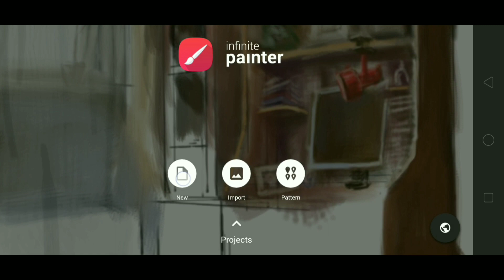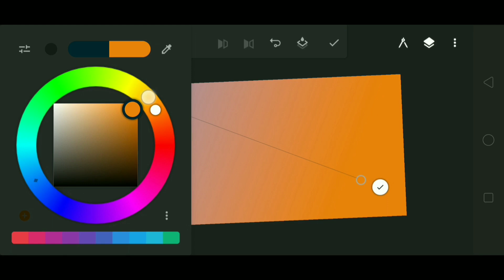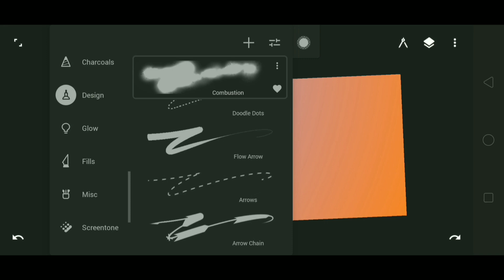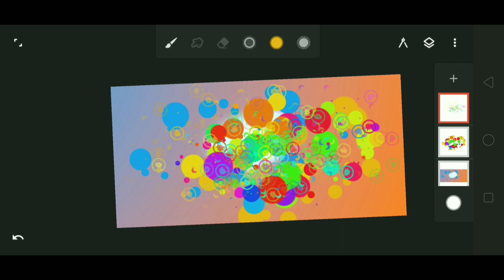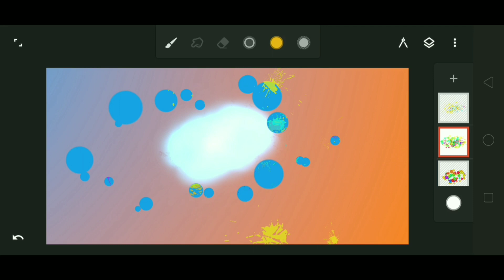Amazing backgrounds बनाओ Infinite पेंटर में 2 मिनट में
Hello everyone
Welcone to DGTal Editz,

Aaj ke is video me infinite painter ki madad se aap behatarin back grounds kaise bana sakte is iske bare me sabkuch clear bataya hai, puri jankari ke liye video pura dekhe,